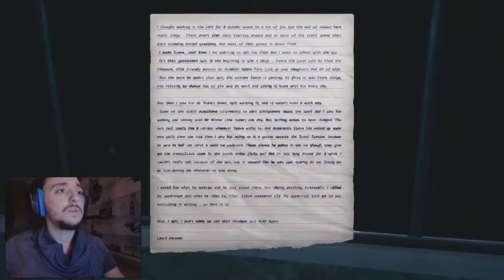Korku Dolu Anlar OHAAAA!!!! | Moments of Fear | Scary Compilation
Korkulu sıçramalı inlemeli sıçmalı kokutmalı anlar sizler için